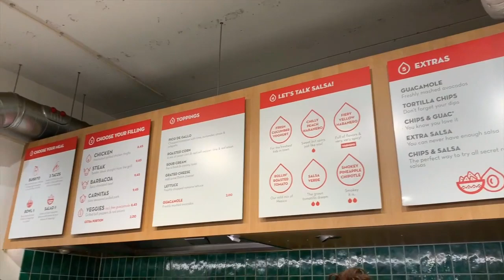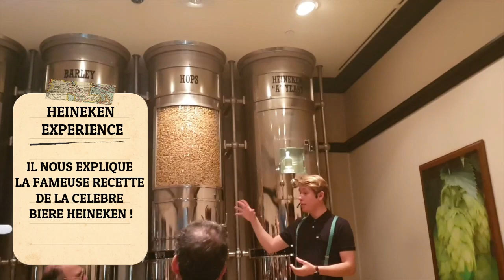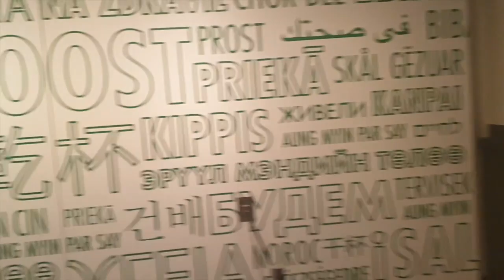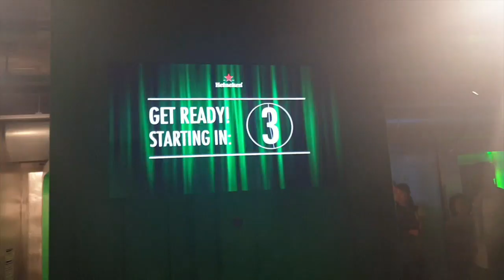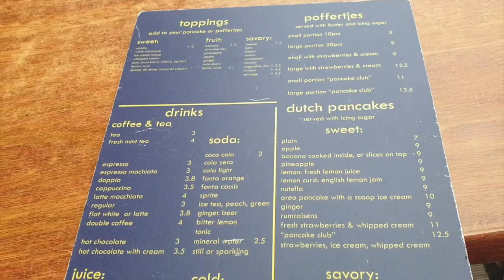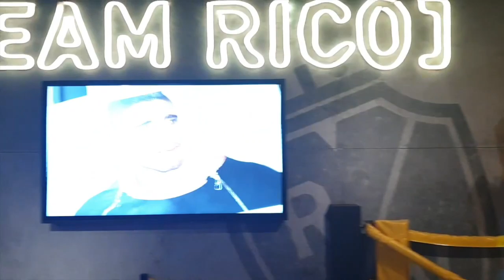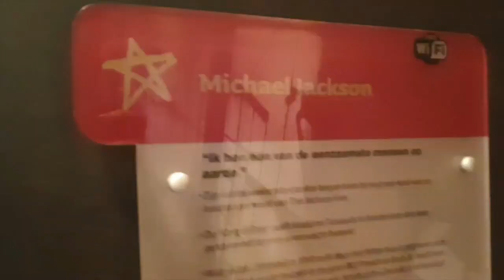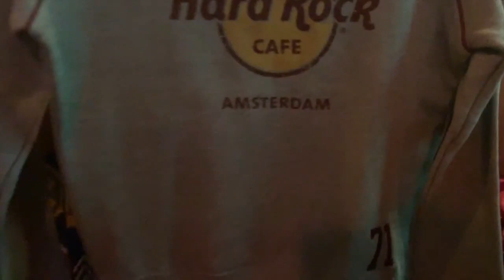VLOG - AMSTERDAM - JOUR 2 / HEINEKEN EXPERIENCE, MUSÉE MADAME TUSSAUD, RED LIGHT DISTRICT !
Hello les amis ! J’espère que vous avez aimé la video !

J’espère que cette vidéo vous plaira, n’hésitez à me laisser un commentaire.
J’ai pris beaucoup de plaisir à faire cette vidéo, merci beaucoup pour vos retours !